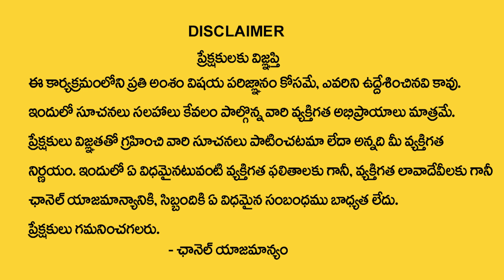Tirupathi Avadhani Murthy : ఈ ఆలయాలు దర్శిస్తే పట్టిందల్లా బంగారమే.!| Karthikamasam 2023 |My Destiny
Watch►Tirupathi Avadhani Murthy : ఈ ఆలయాలు దర్శిస్తే పట్టిందల్లా బంగారమే.!| Karthikamasam 2023 |My Destiny